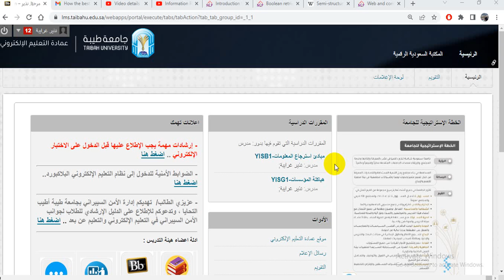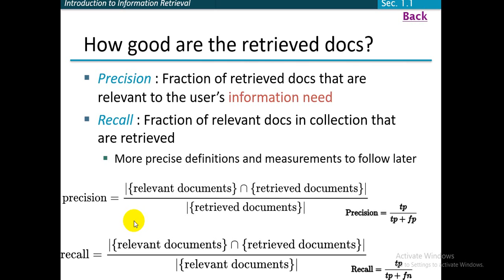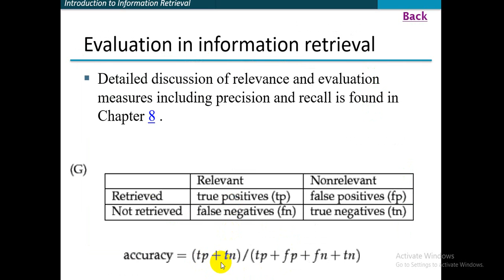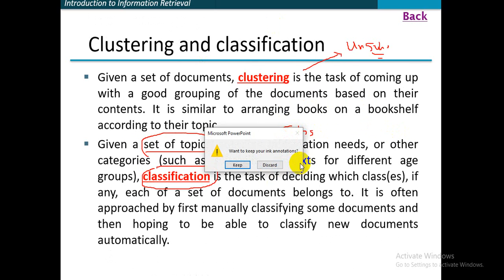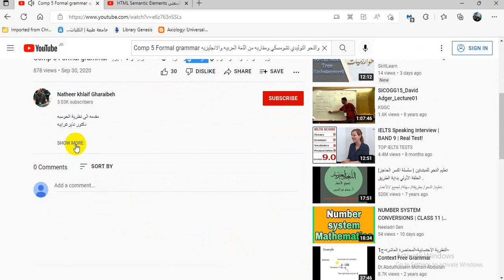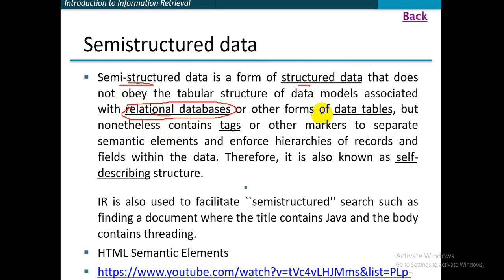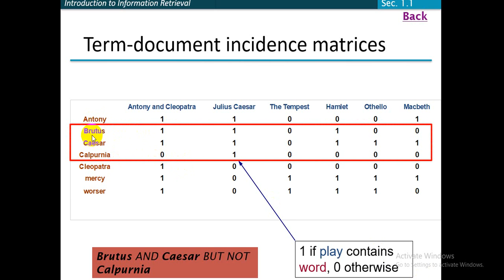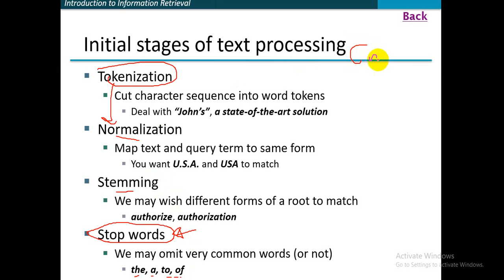Lecture 2 Chapter 1: Evaluation and Structured vs unstructured data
Natheer Gharaibeh    نذير غرايبه

1:58 Evaluation : Precision and Recall
     4:20  Graphical representation
problem of False positives and false negatives

8:40 Concept Maps
      What is the best representation of contents?
     Char. string (char trigrams): not precise enough
      Word: good coverage, not precise
     Phrase: poor coverage, more precise
     Concept: poor coverage, precise
10:48 Clustering and classification
13:00 IR vs. databases:Structured vs unstructured data

       16:45 Comp 5 Formal grammar نظرية الحوسبه والنحو التوليدي تشومسكي ومقاربه من اللغة العربيه والانجليزيه

      20:17 HTML Semantic Elements العناصر ذات الدلالة والمعنى
      21:08 Semistructured data
24:40  1.1 An example information retrieval problem
Term-document incidence matrices
27:05 1.2 A first take at building an Inverted Index : The key data structure underlying modern IR